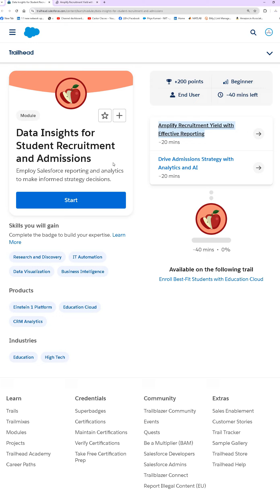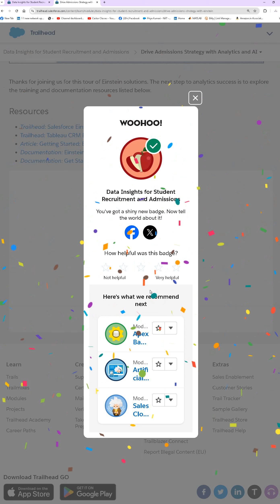Data Insights for Student Recruitment and Admissions ||Trailhead